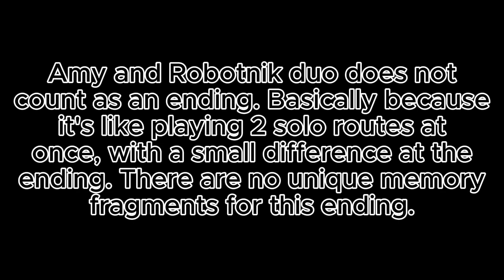Sally.exe Whisper of Soul | Amy & Robotnik Duo ending! (Full gameplay)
This is a video about Amy & Robotnik bonus duo ending in Wos (SoH round 2).

ℹ️Description: Help Amy, Cream and Sally to survive this nightmare and escape from Exeller and his bloodthirsty copies.
Luckily, one person will help you.